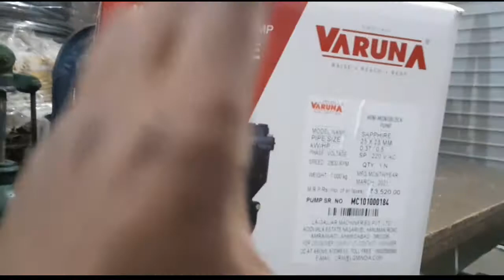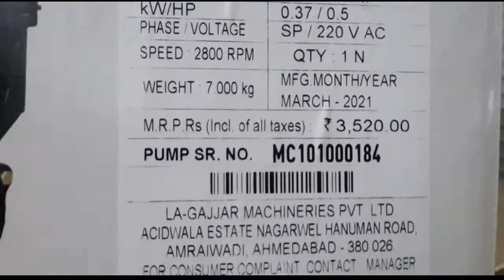Varuna Sapphire Water Pump 0.5hp Price 2021 | Hindi | Best Motar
Varuna Sapphire 0.5hp Motar Pump Price 2021

KAISE BUY KARNA HAI-
Simple click kariye upar diye gaye link pe,
Course Par click kare,
Checkout kare,
apna naam aur mobile number de,
aur kisi bhi payment gateway se payment kare jaise ki debit card, credit card, upi, paytm, wallet and so on.
After payment you redirected to your course.

AGAR AAPKO KOI DIKKAT HOTI HAI TOH HAME INSTAGRAM PR DIRECT MESSAGE KARE-

Like Karo
Share karo